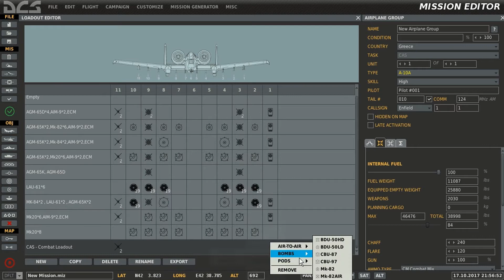DCS World - Setting up Custom Preset Loadouts